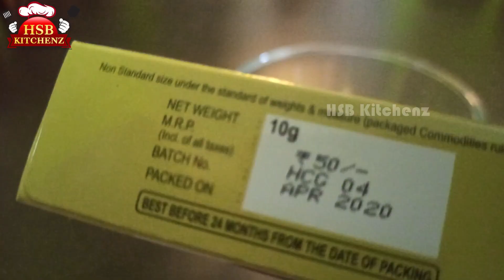Agar Agar Pudding Recipe|Fathers Day Easy Two Layer Milk Pudding|Kadal Paasi Recipe|Ghaas ka Halwa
Agar Agar known as China grass in India is a dried crispy vegetable gelatin used for making pudding, Agar Agar is a grass pudding has glossy appearance and feels like jelly. China grass is prepared by adding melted agar agar mixture in boiled sweet milk then allowing it to set and then served after refrigerating. I made this pudding today for father's day celebration.  This pudding is easy to make with handful ingredients in its making. This pudding feels like jelly and will be adored by both kids and adults. So lets get to the making!

Ingredients:-
Agar agar - 20 g
Sugar - 1 cup
Milk - 1/2 l
Water - 3 cups
ice cream essence - 5 drops
Caramel sauce - 1/4 cup
Vanilla essence - 1 tsp
Red food colour - 1 tsp

HAPPY COOKING WITH HSB KITCHENZ